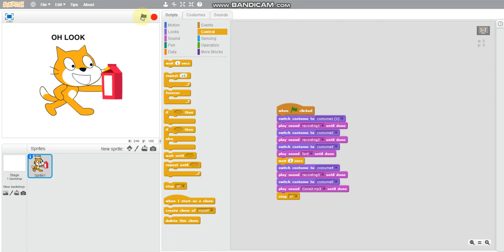OH LOOK MILK But It's Scratch 2.0